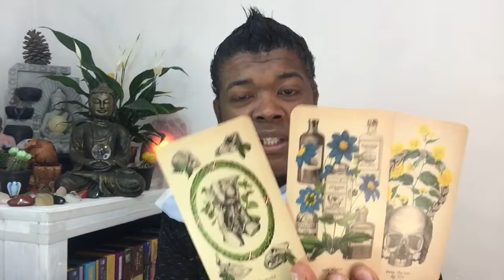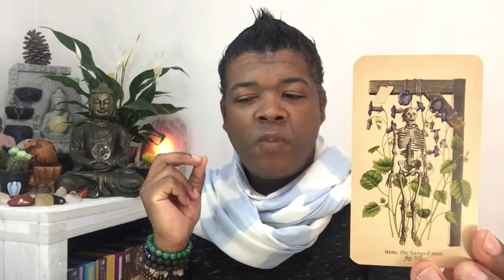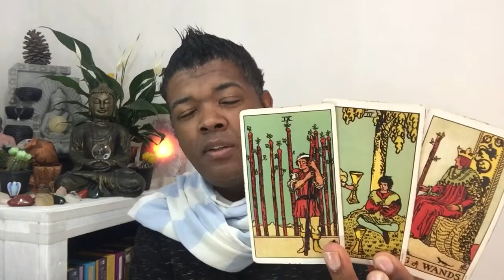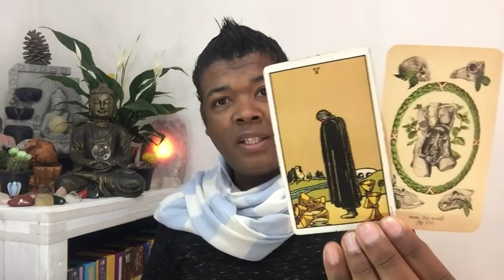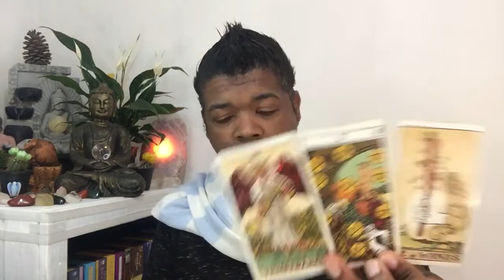AQUARIUS TAROT READING - MISSING OUT ON SOMETHING AMAZING - 1 TO 10 SEPT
FREE GUIDED HYPNOSIS FOR UNLOCKING YOUR HIGHEST GOOD

Allow 3 to 5 business days for your reading to be channeled and emailed to you
Reading duration 1 - 1.5 Hours

Account name: AHN Great Life
Bank: Capitec
Account type: Savings
Account number: 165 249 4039
Branch code: 470 010

TAROT CARDS
Light Seer's Tarot
MUSE Tarot
Radiant Rider-Waite Tarot
The Gilded Tarot
SIMPLY Tarot
Archangel Power Tarot Cards
Angel Tarot Cards
The GOOD Tarot
Deviant Moon Tarot
OSHO Zen Tarot
Triple Goddess Tarot
Tarot of the moon garden
The Modern Tarot Reader
The Wild Unknown Tarot
The Radiant Tarot
Angel Wisdom Tarot

ORACLE DECKS
Sacred Traveler Oracle Cards
Moonology Oracle Cards
Angel Answers Oracle Cards
The Enchanted Map Oracle Cards
Angel Prayers Oracle Cards
Daily Guidance from your Angels Oracle Cards
Guardian Angel Reading Cards
Notes from the Universe on Love & Connection
Keepers of the light oracle cards
The Healing Oracle Crystal Reading Cards
Oracle of the 7 Energies
Spellcasting oracle cards
The Law of Attraction Cards